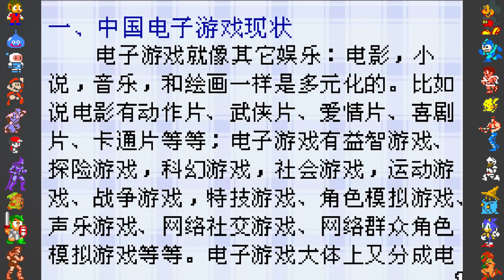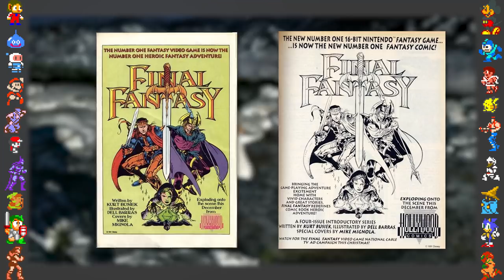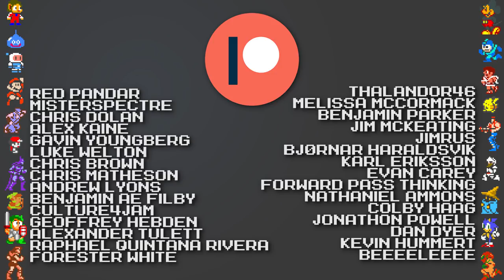Mario's Lost Comic [Video Game Comics] - Did You Know Gaming? extra Feat. Greg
This time on Did You Know Gaming extra, we take a look at Super Mario's lost comic which was found  inside a Game Boy Advance (GBA) ROM file. Then we take a look at a cancelled Final Fantasy comic by Disney, followed by a video game based Star Raiders comic. Then we finish off the episode with a look at Crash Bandicoot easter egg in the Crash Bandicoot N. Sane Trilogy.